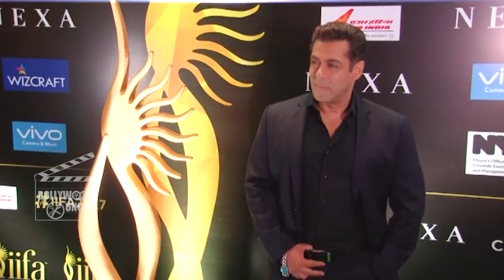Salman के Tubelight की ADVANCE Booking होगी शुरू 18th June को थोड़ेगी सारे Records